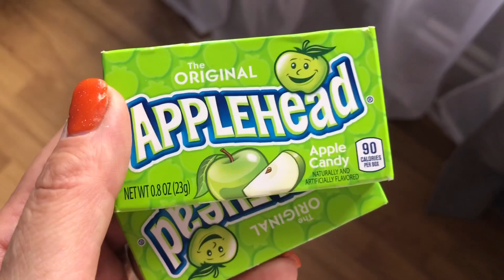Yerevan Vlog. Привет От Котов😺. Снова Много Говорю. Что Происходит. Торт Арминэ 🎂. Кебаб Удался.